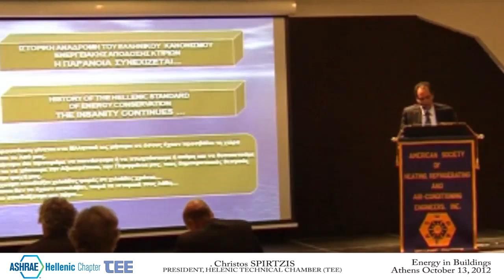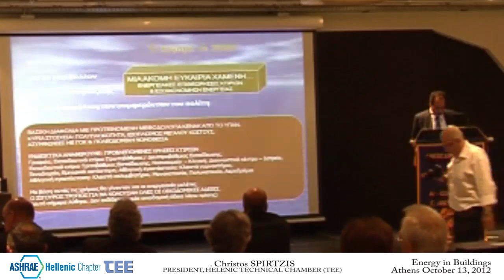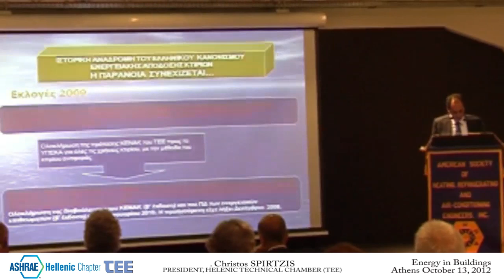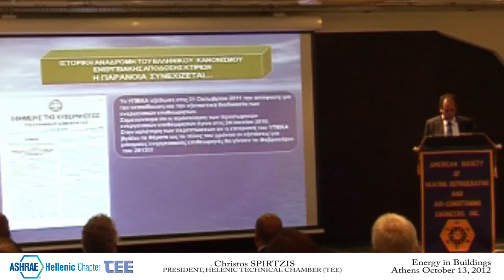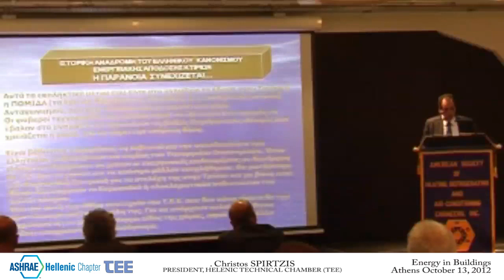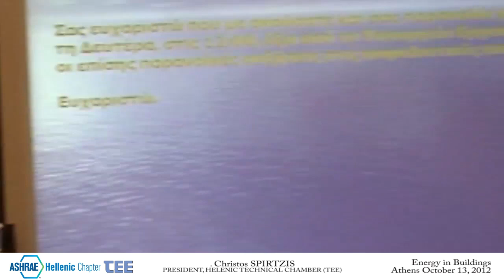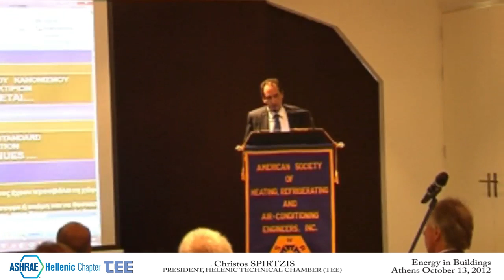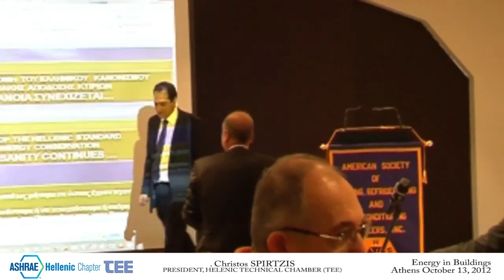ENERGY in BUILDINGS Spirtzis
Mr. Christos Spritzis, President of The Technical Chamber of Greece (TEE), speaking at the International Conference "Energy in Buildings 2012" held in Athens, Hellas